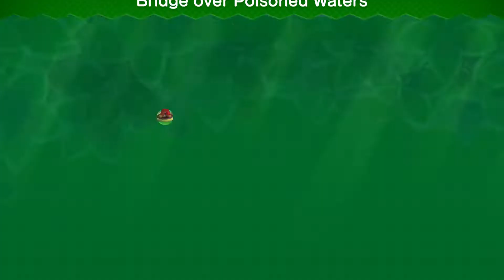New Super Mario Bros. U Deluxe: Gameplay Walkthrough | Bridge Over Poisoned Waters